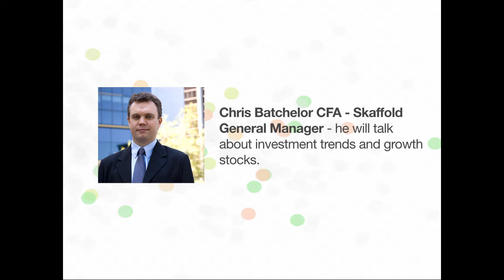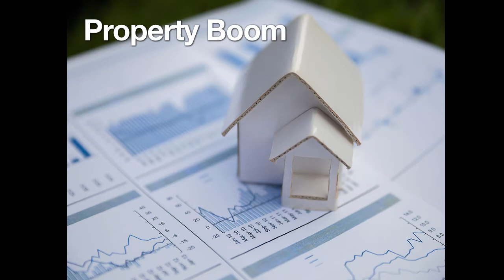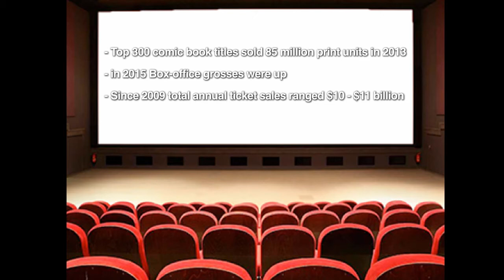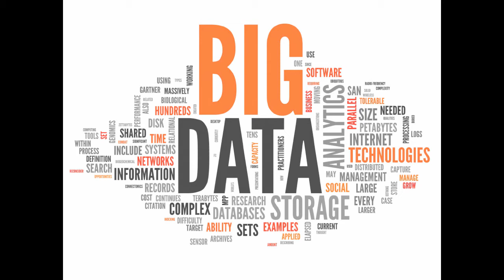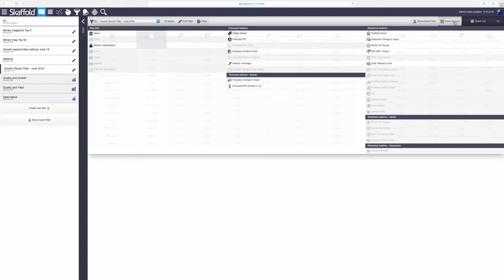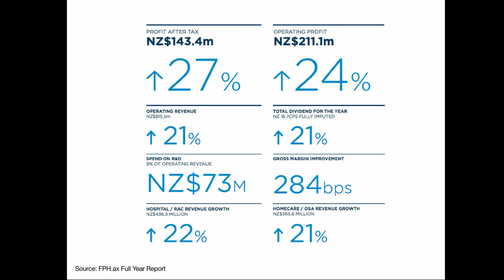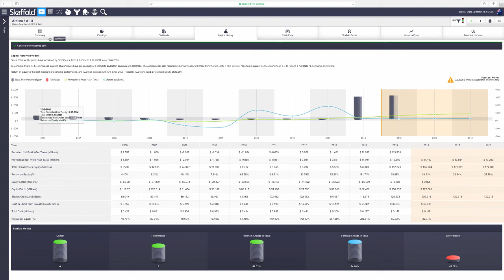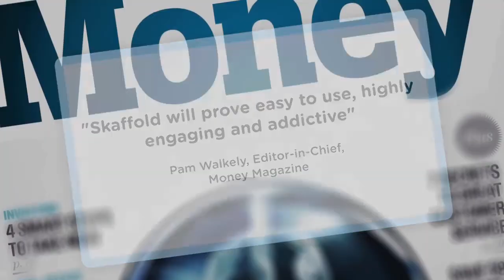Growth stocks about to sprout - June 2016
Having gone through a tech bubble, mining boom and spike in residential real estate, where are Roger Montgomery and Chris Batchelor looking to find growth stocks? Roger Montgomery and Chris Batchelor will reveal:
• how to find businesses poised for growth
• how Skaffold filters are used to find upcoming trends
• their insights on a number of stand out growth stocks